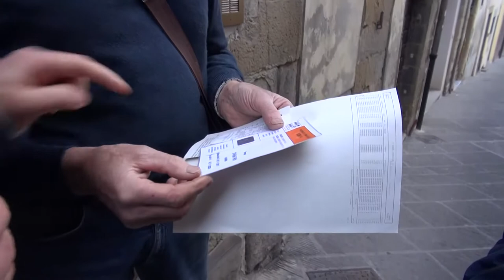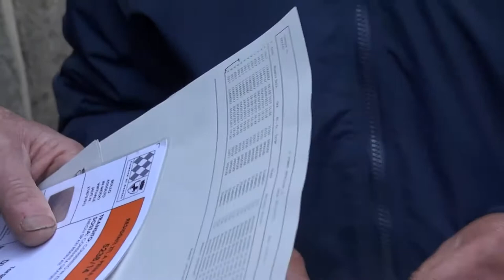Sos Arezzo Tv - Sommerso di multe per il permesso ztl scaduto